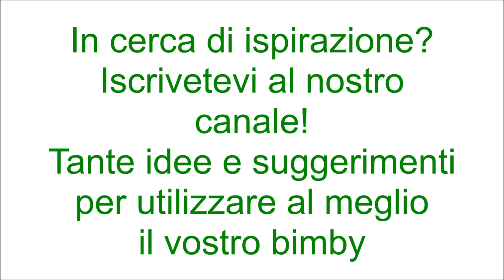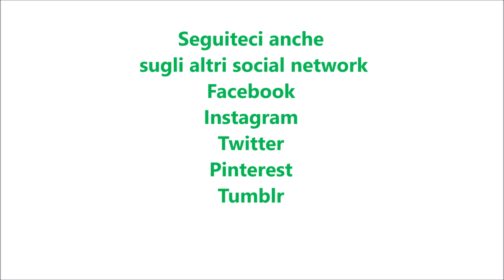Torta di zucca cannella e gocce di cioccolato per bimby TM6 TM5 TM31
Ingredienti:
180 g di farina di tipo "00"
300 g di polpa di zucca cotta
130 g di zucchero semolato
20 g di olio di semi
2 uova
30 g di amaretto di Saronno
150 g di gocce di cioccolato fondente
7 g di cannella in polvere
1 bustina di vanillina
1 pizzico di sale
½ fialetta di aroma di arancia
8 g di lievito per dolci vanigliato